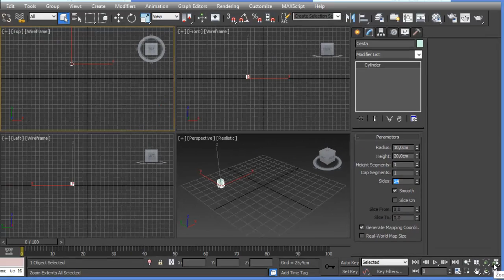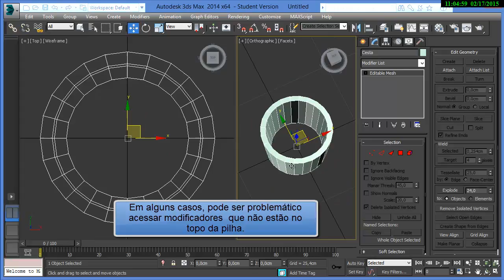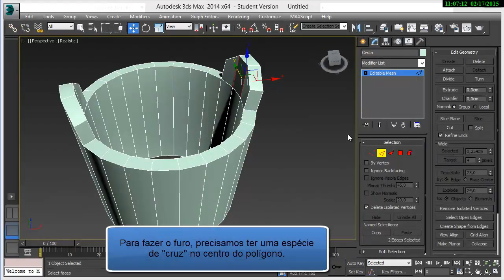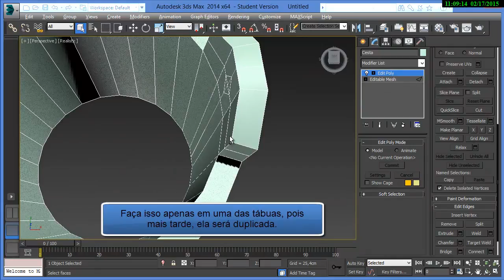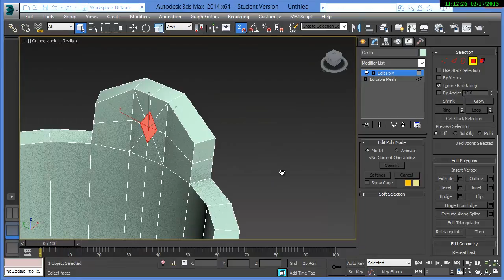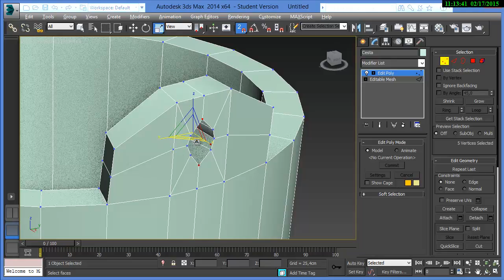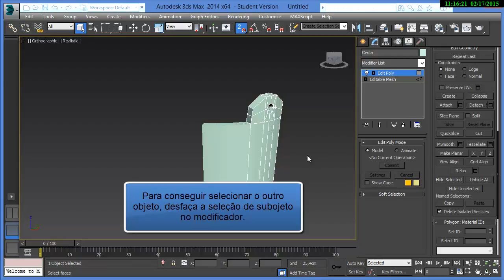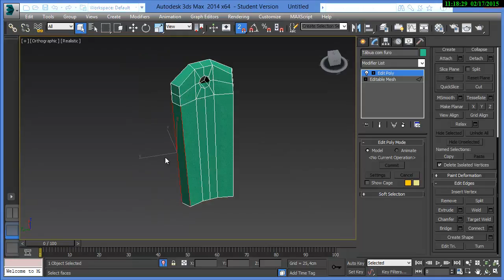Modelagem de uma cesta - 01